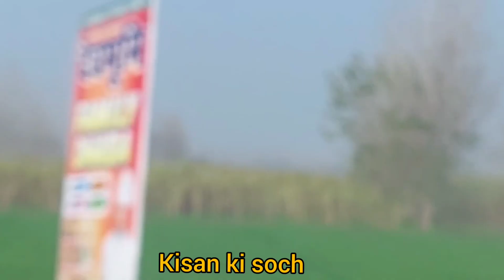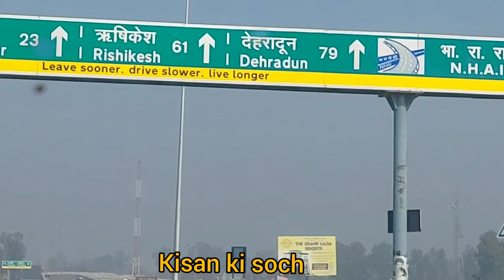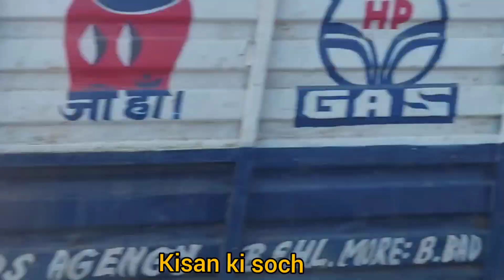जिला मेरठ से जिला मुजफ्फरनगर से जिला सहारनपुर से जिला हरिद्वार पहुंचे हम